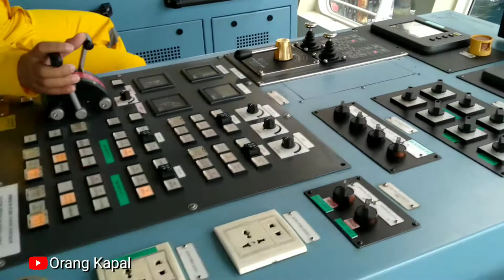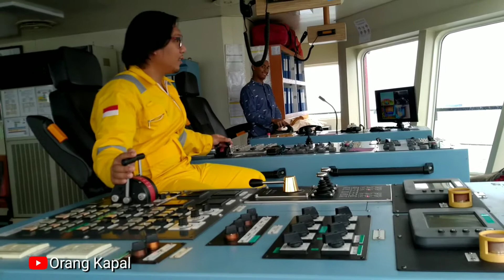Offload Cargo Whilst Maneuvering Maintaining Position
Offload cargo to platform is one of so many tasks in offshore field, here's the video showing offload cargo in offshore location.